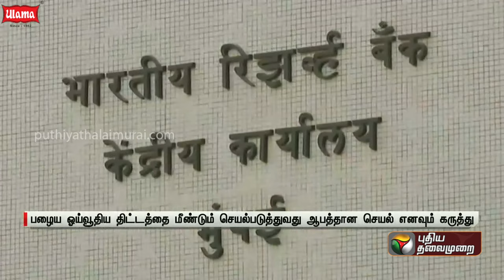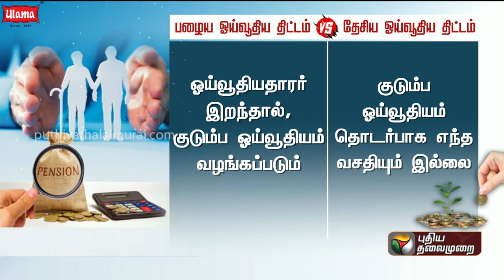பழைய ஓய்வூதிய திட்டம் Vs தேசிய ஓய்வூதிய திட்டம் | Old Pension Scheme | PTT